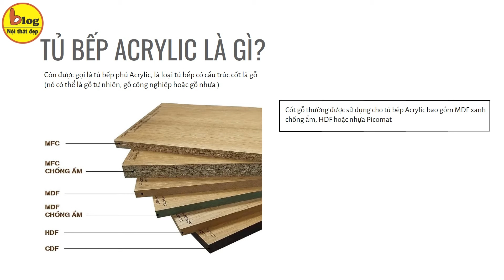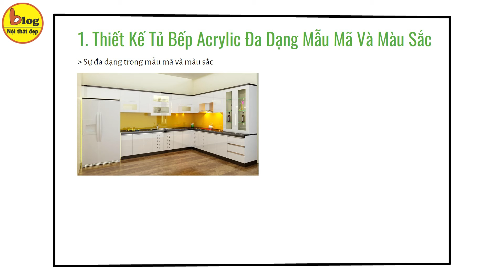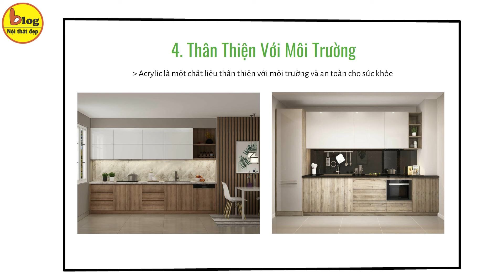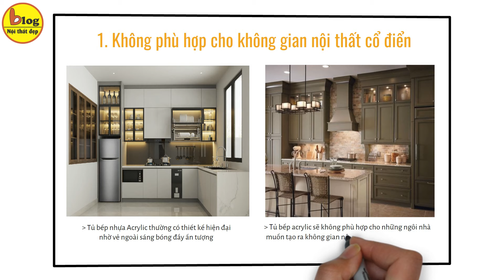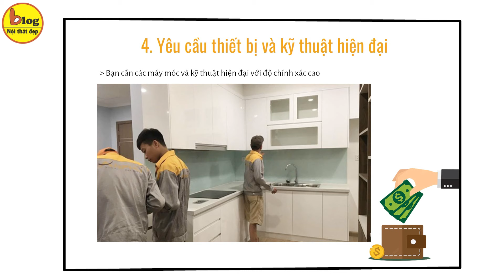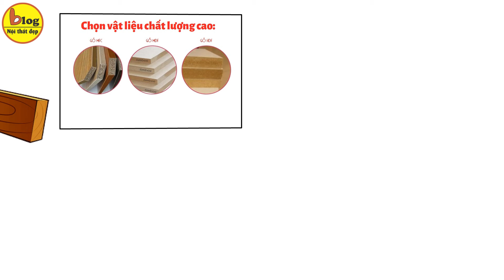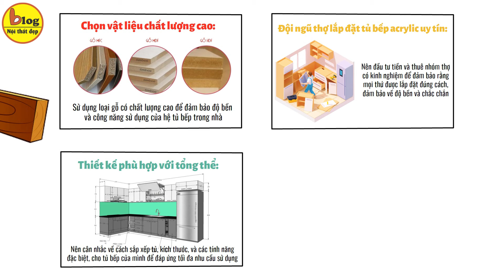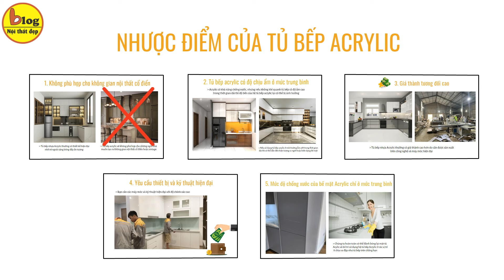Cập nhật bảng giá tủ bếp acrylic 2023- những điều cần biết khi làm tủ bếp acrylic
Tủ bếp acrylic là một trong những lựa chọn phổ biến và sang trọng cho ngôi nhà. Không chỉ mang lại vẻ đẹp hiện đại và sự sang trọng cho không gian bếp, mà tủ bếp acrylic còn đảm bảo tính tiện ích và sự bền bỉ trong suốt thời gian dài sử dụng. Để giúp bạn hiểu rõ hơn về những đặc điểm của tủ bếp acrylic, Blog Nội Thất Đẹp sẽ cập nhật bảng giá tủ bếp acrylic 2023 cũng như là ưu – nhược điểm của loại tủ này như thế nào trong video ngày hôm nay.
Hãy cùng Blog Nội Thất Đẹp khám phá những thông tin hữu ích về tủ bếp acrylic và những lợi ích mà nó mang lại cho không gian bếp của bạn qua những nội dung sau:

 - Tủ bếp acrylic là gì?
 - Ưu điểm của tủ bếp acrylic
 - Nhược điểm của tủ bếp acrylic
 - Các loại tủ bếp acrylic kèm giá tham khảo
 - Lưu ý khi làm tủ bếp acrylic